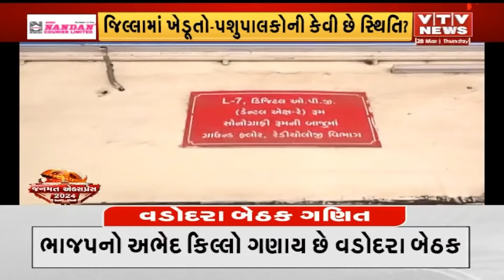વડોદરામાં જનમત એક્સપ્રેસ, ગરીબ અને સામાન્ય જનના મનની વાત I VTV GUJARATI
વડોદરામાં જનમત એક્સપ્રેસ, વડોદરા લોકસભા રાજકીય ઇતિહાસ , ગરીબ અને સામાન્ય જનના મનની વાત I VTV GUJARATI